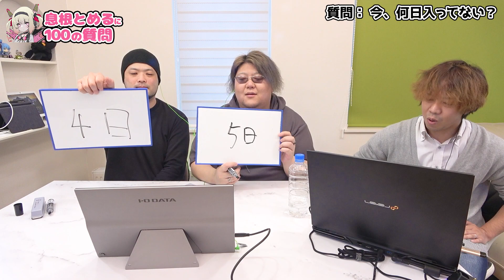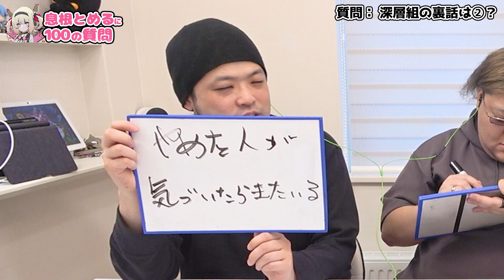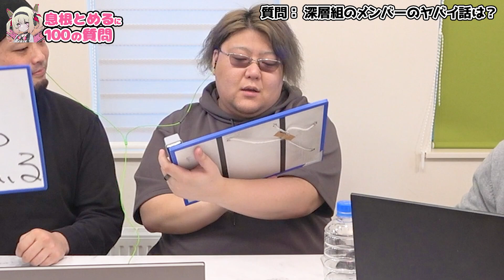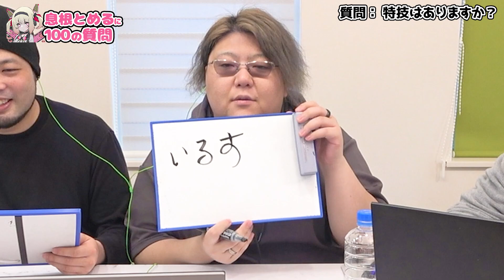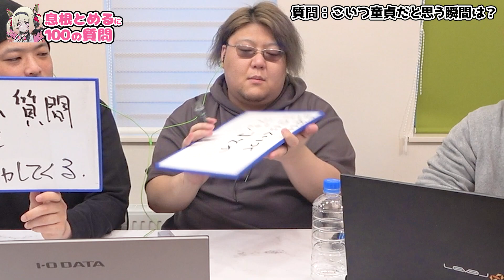寝てたら警察に取り囲まれたVチューバー息根とめるに100の質問してみた結果ｗｗｗ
深層組所属 息根とめる  100の質問中編！！
100質再生リストはこちら

🖥️父ノ背中推奨モニター

マウスパッド：
キーボード：
ヘッドセット：
イヤホン（ゲーム用）
イヤホン（音楽・トラベル用）
サブモニター：
モニターアーム：
顔面カメラ：
手元カメラ：
コントローラー：
2PC用キャプボ：
PS5・Switch用キャプボ：
アームカバー：